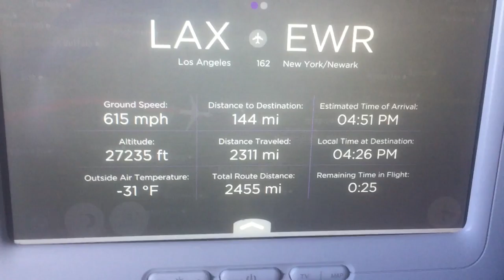East Coast Vacation - Vlog 013 2017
Finally! Its here. My east coast trip footage. I hope you like it.

EQUIPMENT

Camera: Canon G9X - Gopro Sessons
Editing Software: Adobe Premiere Pro CC
Computer: Dell inspiron 15" 7559

ABOUT ME

My Name is Rick. I live in Los Angeles California but I county hop back and fourth from L.A. to Orange County for my 9-5 job. I will be daily vlogging for the full year of 2017 which is something very new to me. I also host and produce a podcast that talks about all things movie, video games and tech.